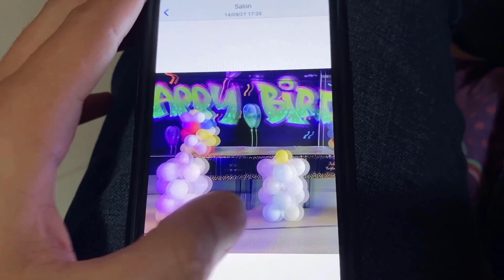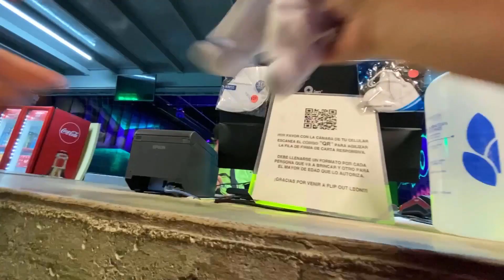Rentando Un Salón De Fiestas Para Hacerle Una Fiesta A Un Peluche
El señor simi fue muy feliz.